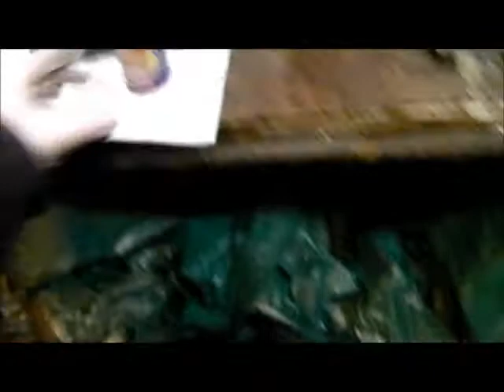Lister Junior Restoration - Part 4 -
Part four in the Lister restoration series.

I am restoring a 1929 R.A Lister Junior A type, a typical old farm engine. In this video paint removal, valve guides and valve grinding is covered.